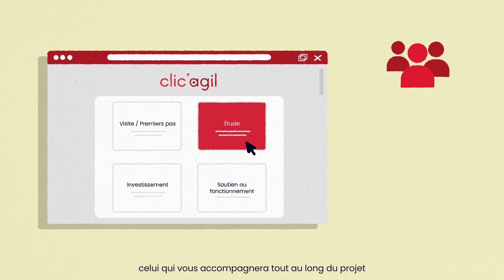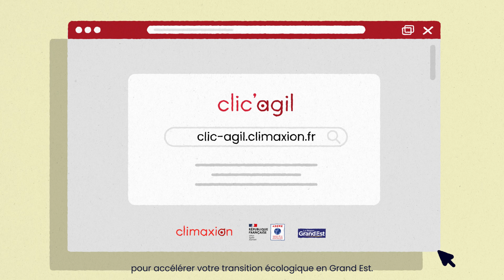Présentation de l'outil Clic'Agil | Climaxion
L'ADEME et la Région Grand Est, à travers le programme Climaxion, ont mis en place l'outil Clic'Agil. Il s'agit d'une plateforme web rassemblant toutes les aides du Grand Est autour de la transition écologique et énergétique. L'outil permet d'identifier le bon interlocuteur, d'avoir accès à l'ensemble des accompagnements disponibles et à des ressources documentaires. Il regroupe les dispositifs de plusieurs acteurs régionaux (ADEME, Agence de l'eau Rhin-Meuse, Agence de l'eau Seine-Normandie, BPI France, CMA Grand Est, CCI Grand Est, et Région Grand Est).